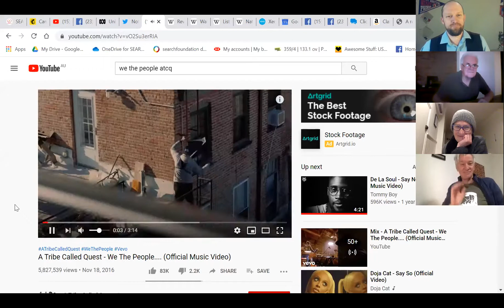Bill Fletcher Jr - the Prospects for the Left in Trump's USA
Bill Fletcher Jr is the executive editor of Global African Worker and the author of “They’re Bankrupting Us!": and Twenty Other Myths about Unions (2012).

Having been an activist since his teen years, upon graduating from college Bill went to work as a welder in a shipyard, thereby entering the labor movement. Over the years he has been active in workplace and community struggles as well as electoral campaigns. He has worked for several US labor unions in addition to serving as a senior staff member in the national peak body AFL-CIO.

Bill Fletcher is the former president of TransAfrica Forum, a Senior Scholar with the Institute for Policy Studies, an editorial board member of BlackCommentator.com, and involved the leadership of several other projects.

He is also the co-author (with Peter Agard) of The Indispensable Ally: Black Workers and the Formation of the Congress of Industrial Organizations, 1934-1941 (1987), and the co-author (with Dr. Fernando Gapasin) of Solidarity Divided: The crisis in organized labor and a new path toward social justice (2009). He has also published a mystery novel, The Man Who Fell from the Sky. And of interest to many SEARCH members he is the author and co-editor of a book on the legacy of Amilcar Cabral the leader of the independence movement of Guinea Bissau and Cap Verde- the title of that is Claim no Easy Victories.Here is the

…He is a regular commentator and writer, a talk show host, and activist -

…Where he regularly posts on current issues, including most recently a response to the right wing protestors who demand immediate reopening…

In this briefing Bill discusses how the US left, labor and progressive movements are responding to the Trump administration’s hardline right agenda to remake the USA in its image. He speaks broadly on questions such as What are the Left’s prospects and priorities? How can Trump be defeated? What has the Bernie Sanders movement achieved? How could the Left influence a Biden Democratic administration?